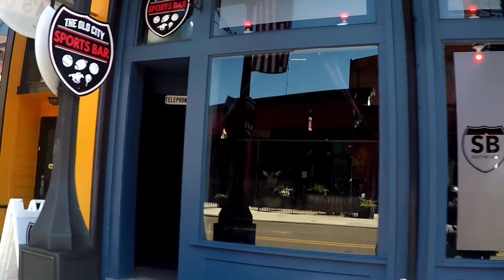Suptig 360 camera mount test #3 with gopro 8 and Rammout holder on Suzuki Boulevard M109R